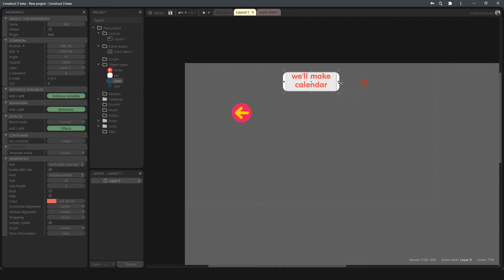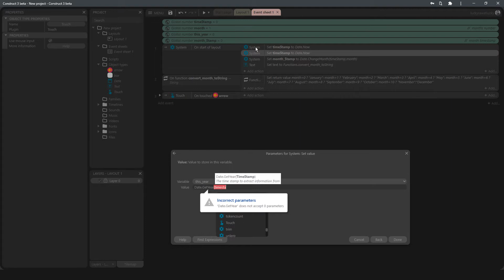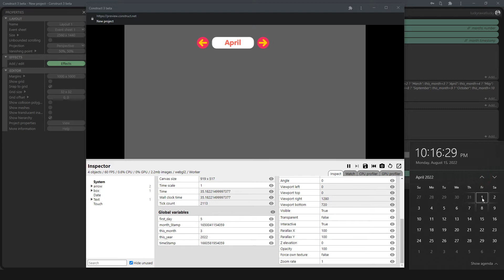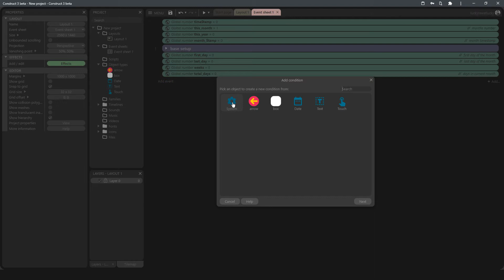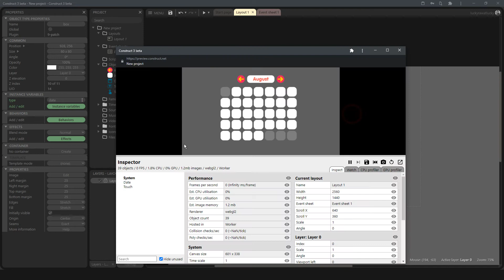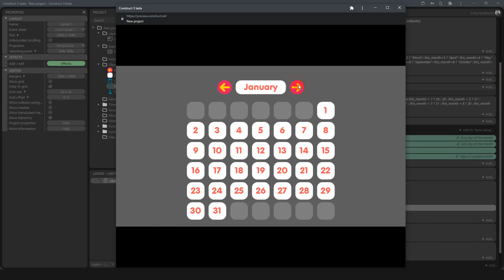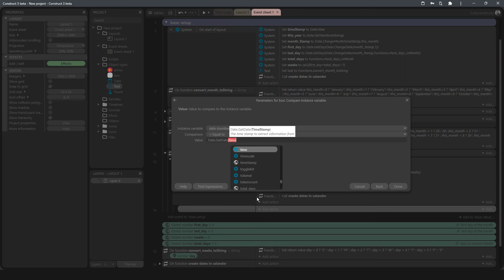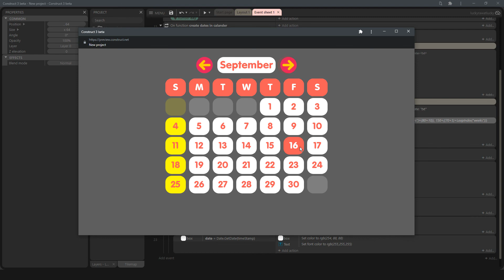Make calendar in Construct 3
see how you can make a calendar in Construct 3